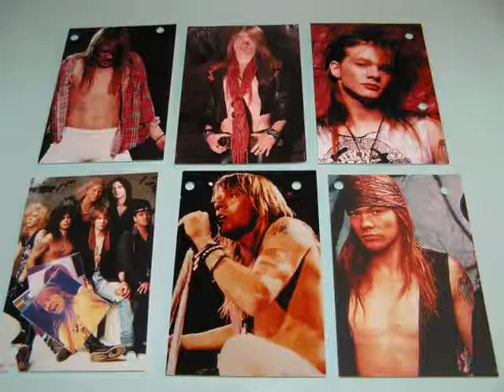Steve Jones feat. Axl Rose - I Did U No Wrong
Album : Fire and Gasoline (1989).